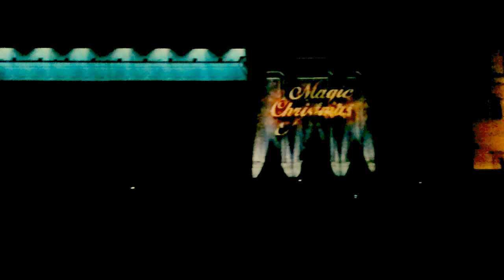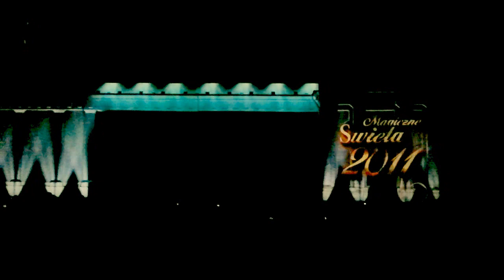Magic Christmas in Vilnius 2011, December 25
The 4D fairy tale ,,Magic Christmas" in Vilnius on the  Central Cathedral walls. First time showed 2011 December 25.  It was amazing show with special Xmass smells :-)